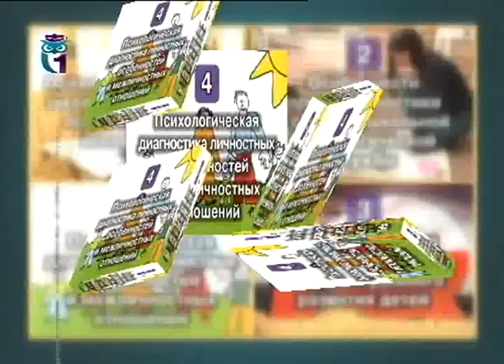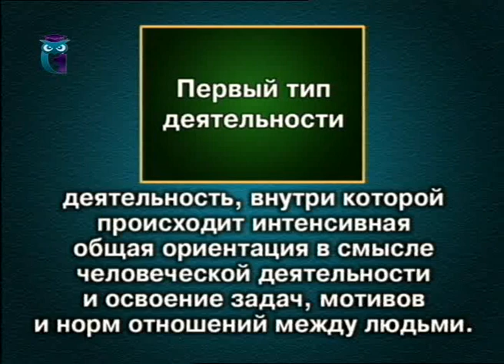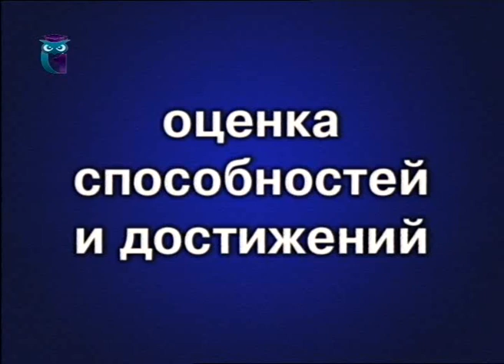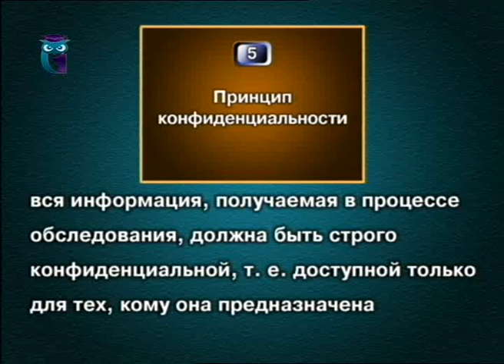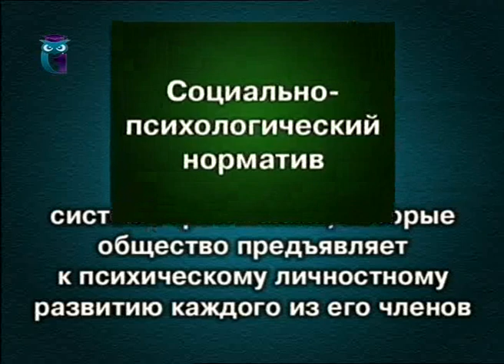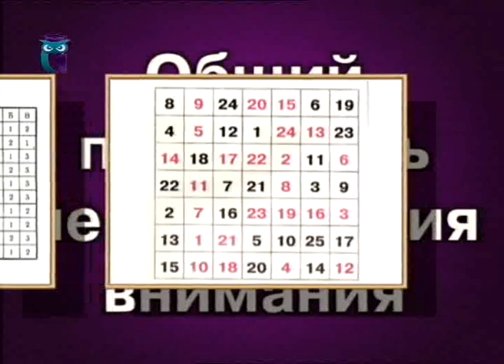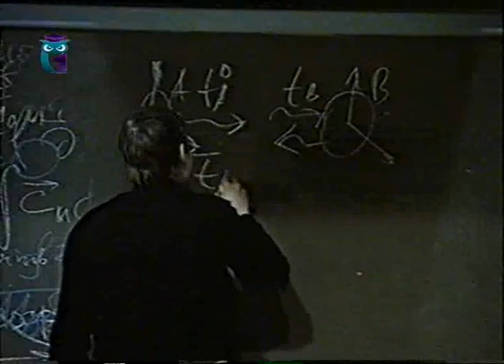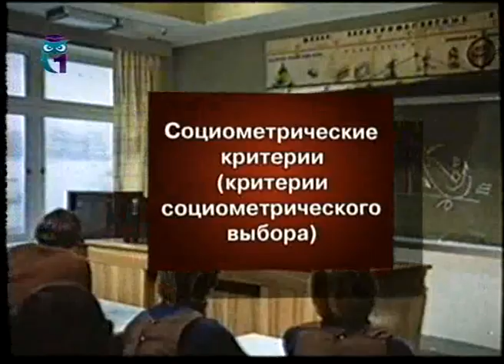Диагностика психического развития школьников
1. Психическое развитие школьника как объект психологического исследования. 2. Особенности психодиагностики в системе школьной психологической службы. 3. Психологическая диагностика интеллектуального развития детей. 4. Психологическая диагностика личностных особенностей и межличностных отношений * Образование для всех. Другие лекции смотрите на